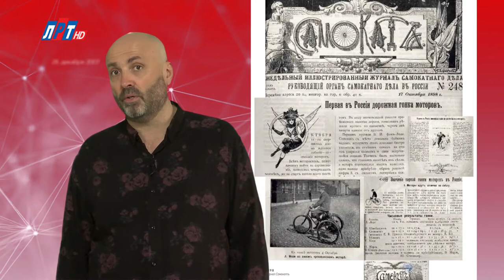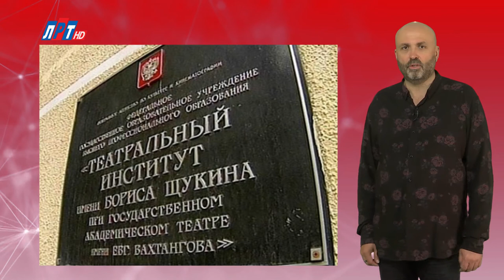"Дата" - 23 октября